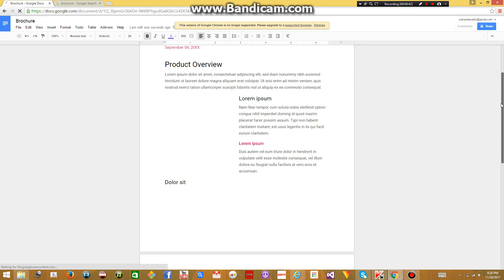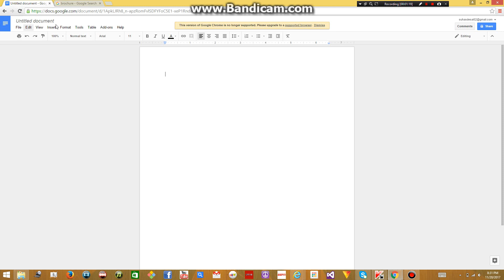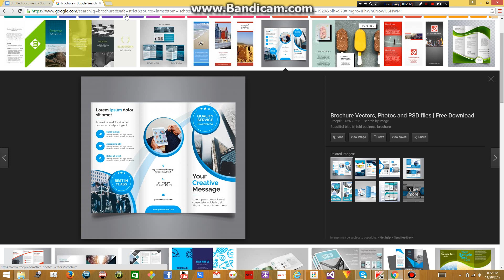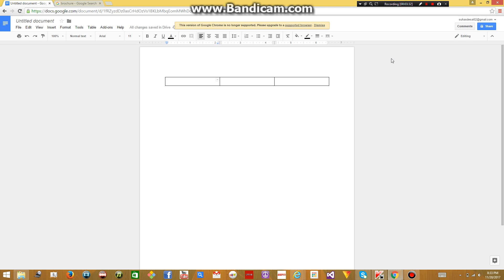How to Create a Brochure/Pamphlet on Google Docs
This tutorial will teach you how to quickly make a 3 page pamphlet template on google docs.